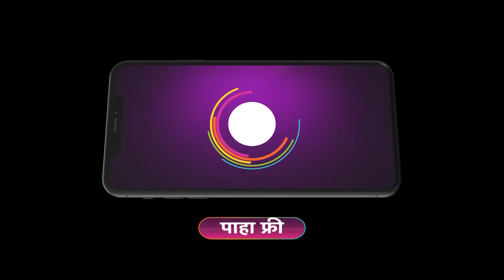ओवीने केली आईची इच्छा पूर्ण | Sara Kahi Tichyasathi | Zee Marathi